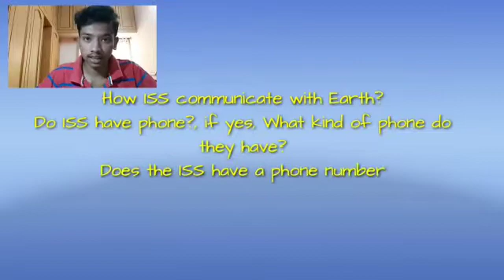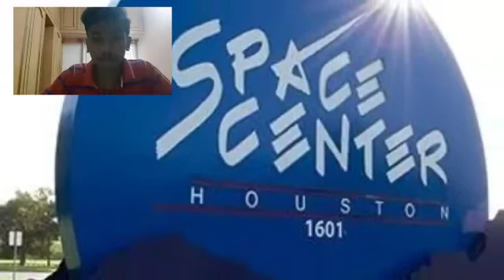How to communicate with INTERNATIONAL SPACE STATION[ISS] ??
This video gives you the information about
How do International Space Station Communicate with Earth

Take a look at the video.